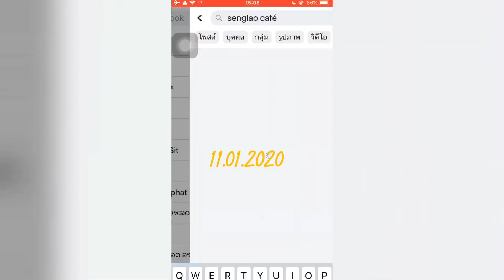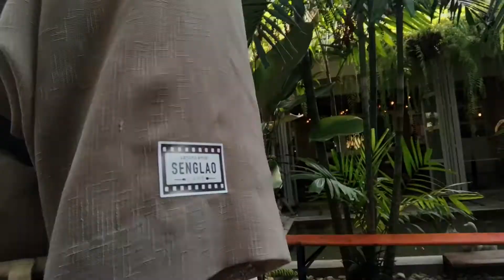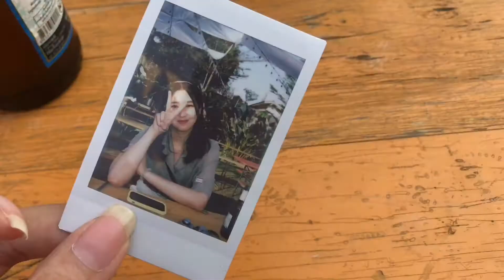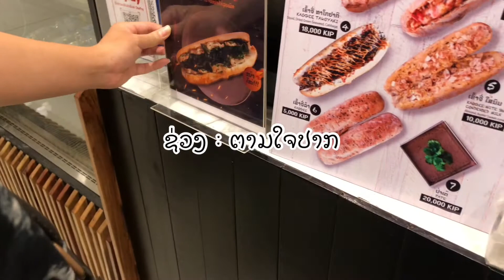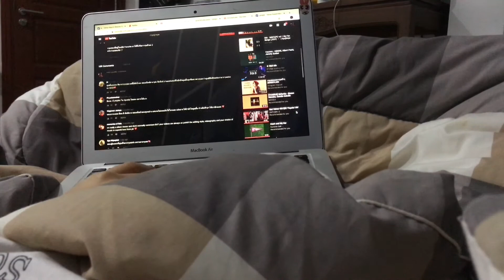VLOG 01 Vientiane VLOG | Shooting day, Senglao Vintage life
My first VLOG in vientiane, Laos